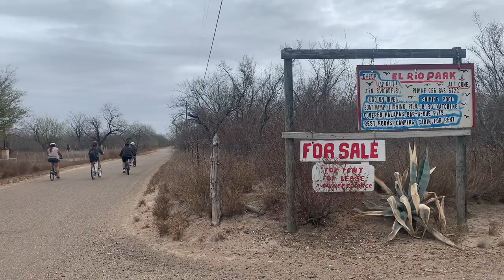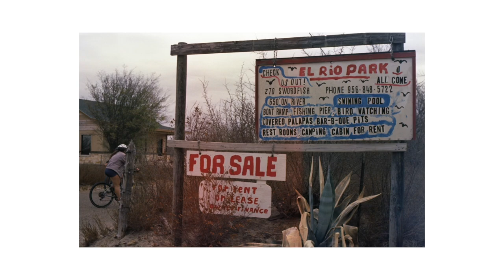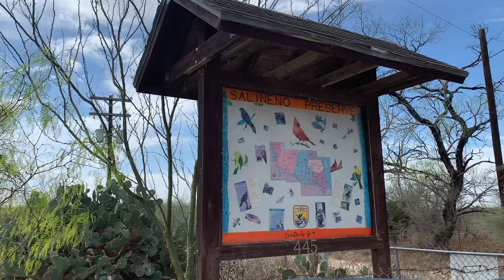Camping On The Border, El Rio Park, RGV | Film Photography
Hello fellow viewers, glad to see yall are still. hanging here with me

we went to el rio park, which is around 2 hours away from my place, to camp for the weekend with a few friends (all of us have gotten our vaccines btw)
camping is such a vibe.

hope yall enjoy and see that the border/river/rgv is a pretty great place to be